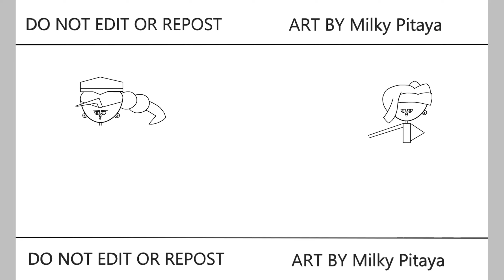HAPPY BIRTHDAY TO Sour Belt Cookie! Jinx | Jinx Gaming | Speedpaint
Guild Jinx
Speedpaint HAPPY BIRHTDAY TO Sour Belt Cookie! Jinx 🤩😭🤩😭🤩